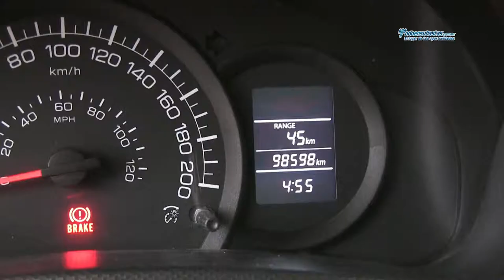Suzuki / Swift / 2016-306070